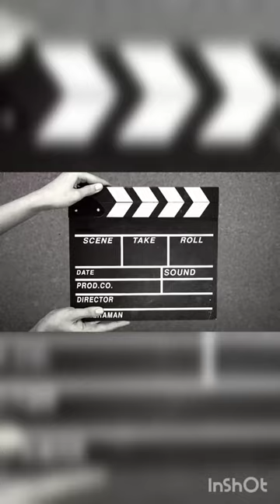Yashika Anand killer looks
yashika anand hot